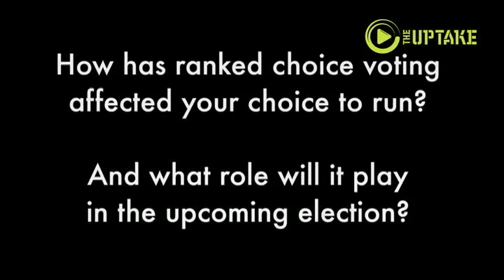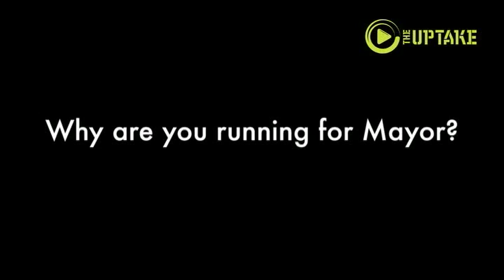Mark Anderson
Mark Anderson is one of 35 candidates running for mayor of Minneapolis. Distributed by OneLoad.com